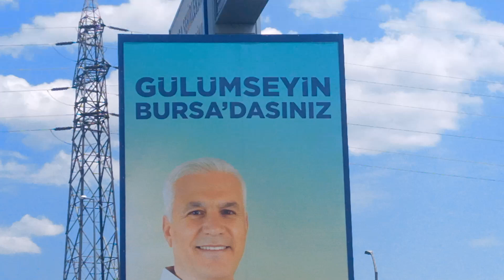5 Ağustos 2024